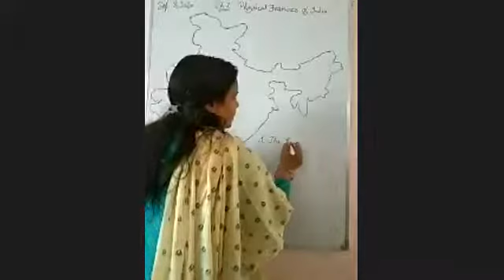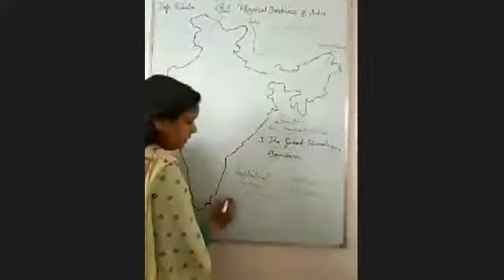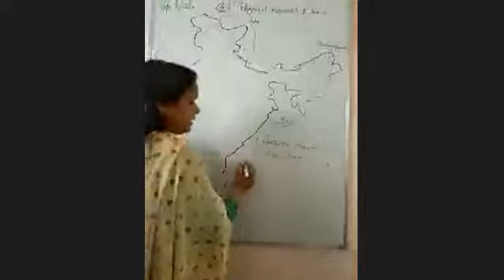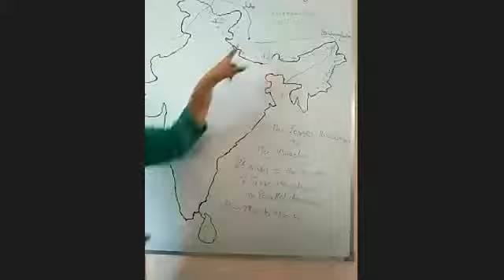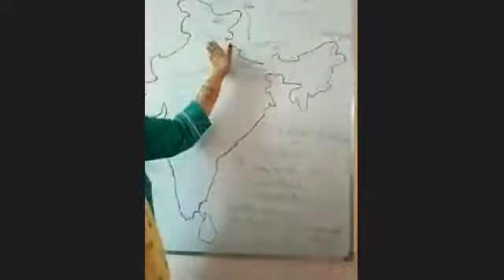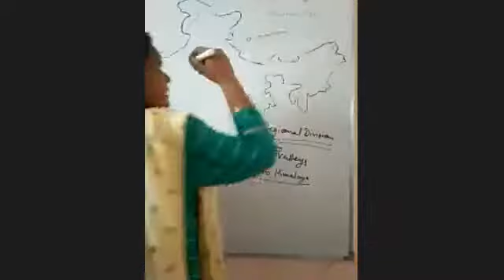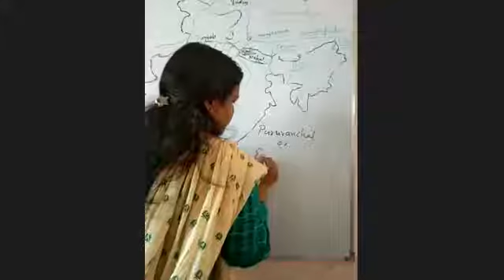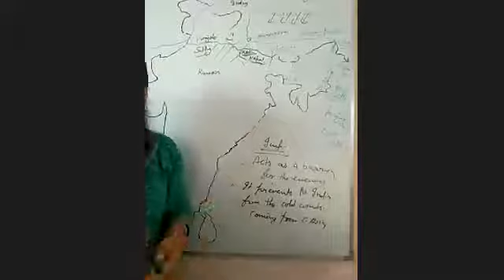TCS IX Social Science Physical Features of India, The Himalayan Mountains